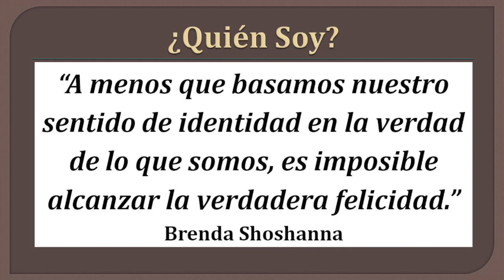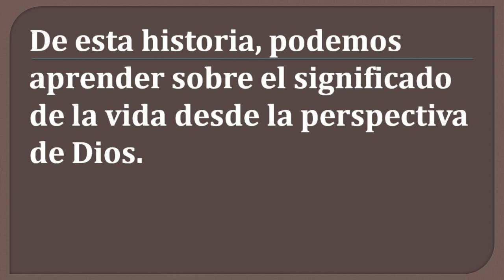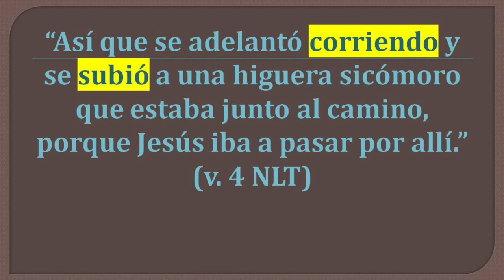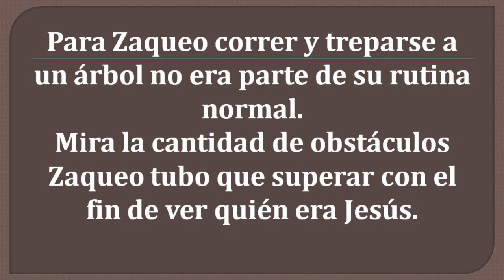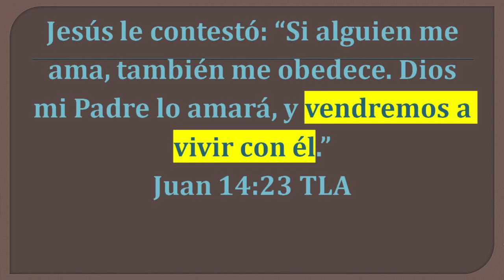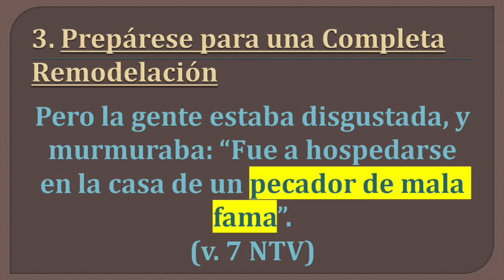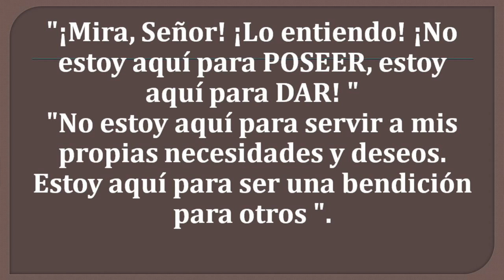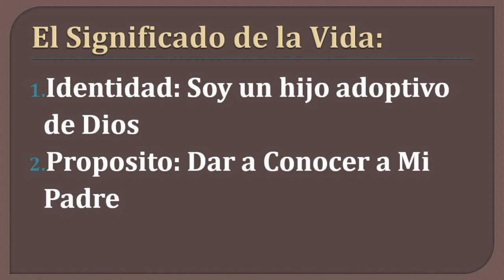Las Antiguas Preguntas